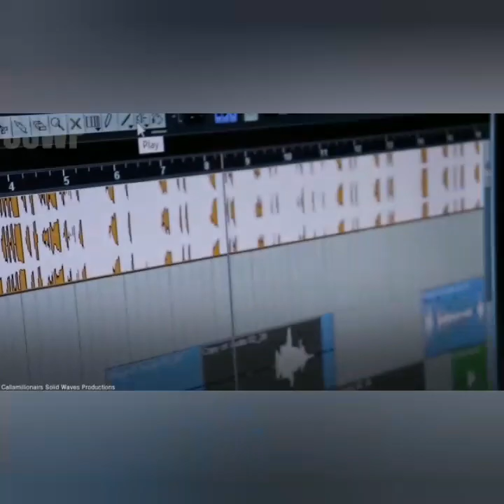Big SH0TGUN Seized By Cops On Patrol In Gregory Park St. Catherine...RENETO ADAMS Slams The USA